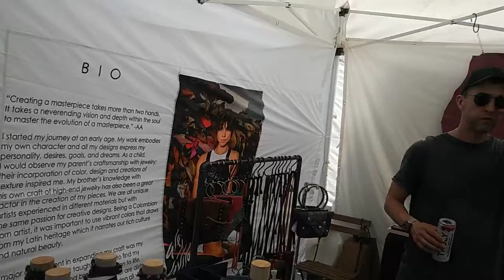chicago wicker park festival